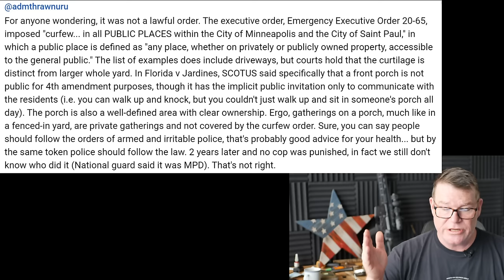Shocking Video! Tim Walz's Paintball Cops Lightem Up!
Lightem Up a Cop says and they do with uncalled for paintball engagement on innocent citizens.  This is Tim Walz's curfew orders.  Lightem Up!